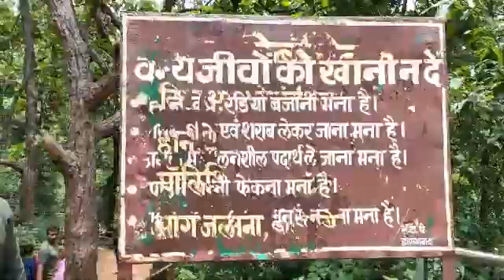Bee Falls Pachmarhi Madhya Pradesh India